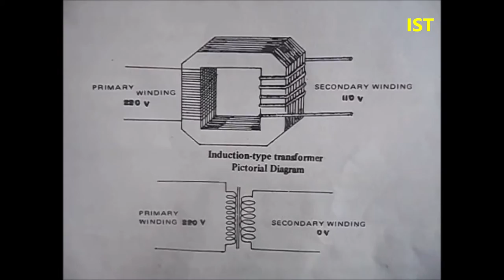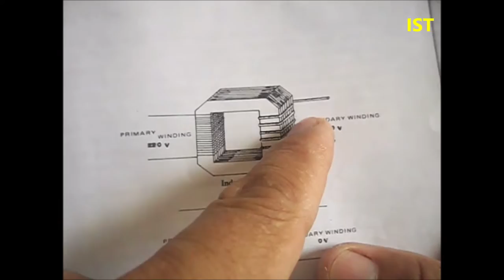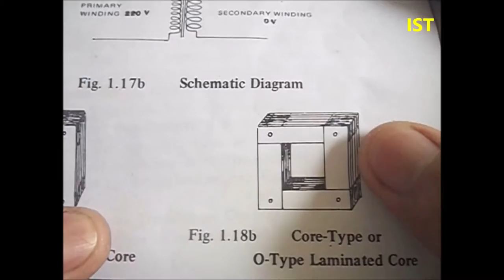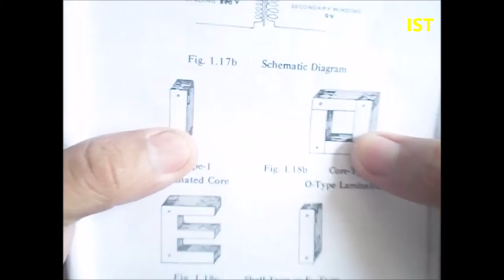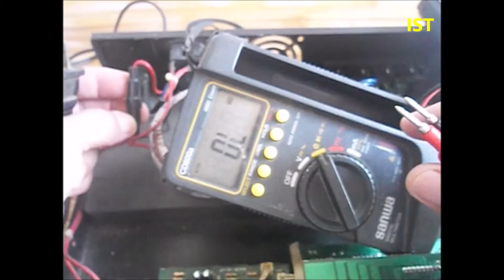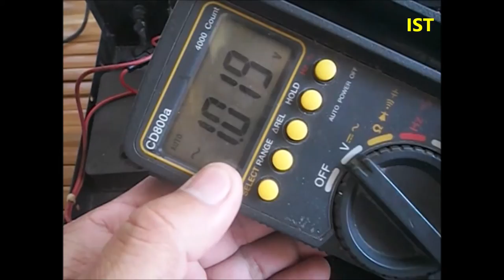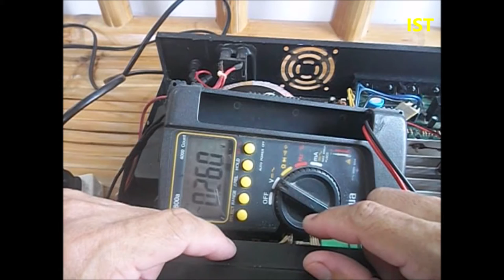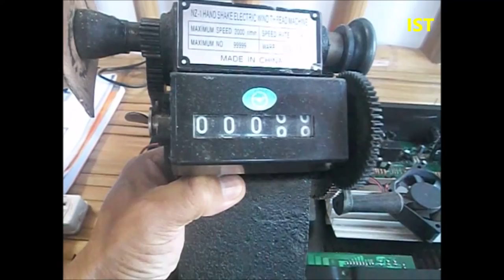TRANSFORMER TUTORIAL FOR BEGINNERS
This video explains about transformers, the three factors that causing the primary winding burns, and also the different methods in checking the transformer either good or bad.